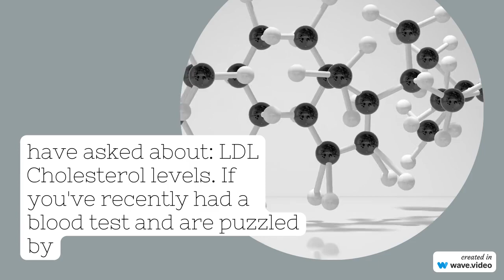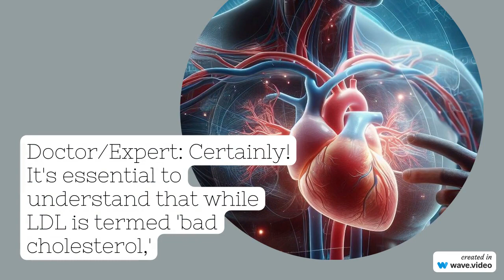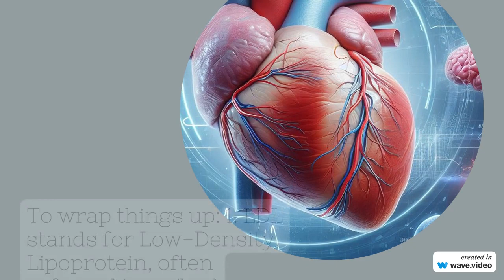LDL Cholesterol Level: Your Lab Results Explained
In this informative YouTube video, we delve into the topic of LDL cholesterol levels and provide a comprehensive explanation of your lab results. Understanding your LDL cholesterol level is crucial for assessing your risk of heart disease and making informed decisions about your health. Join us as we break down the different ranges of LDL cholesterol levels, discuss their implications, and offer practical tips for managing and improving your cholesterol profile. Stay informed and take control of your cardiovascular health with this insightful video.